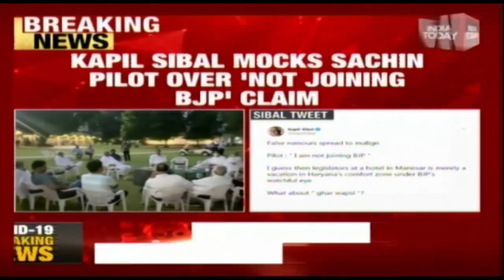Kapil Sibal Mocks Sachin Pilot Over 'Not Joining BJP' Claim; Asks What About 'Ghar Wapsi?'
Congress leader Kapil Sibal  has tweeted after Sachin Pilot made it clear that he will not be joining the Bharatiya Janata Party (BJP).Kapil Sibal tweets: False rumours spread to malign. Pilot : “ I am not joining BJP “ I guess then legislators at a hotel in Manesar is merely a vacation in Haryana’s comfort zone under BJP’s watchful eye. What about “ ghar wapsi “?